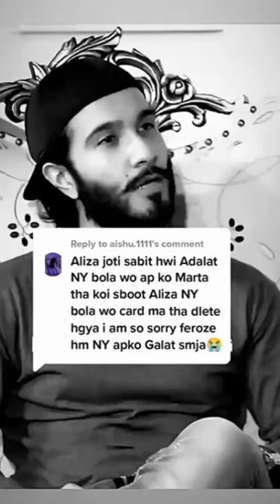Feroze Khan talking about has wife after separation in the interview 😞